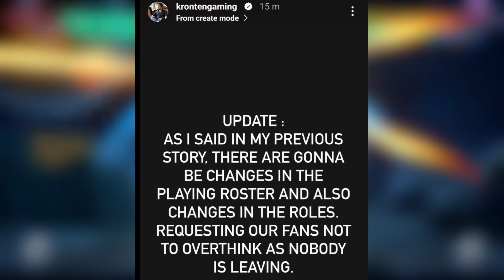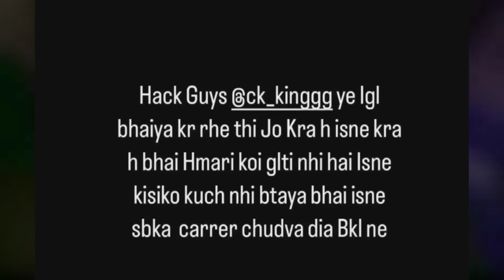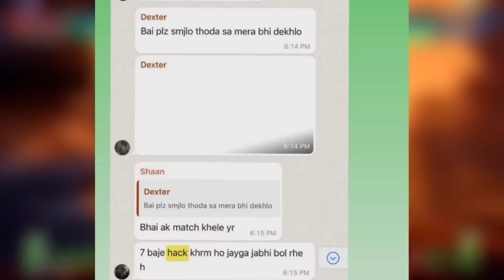GodLike New Lineup (Tryout) • Crosskill Accept Using H@cks • Spower Again Join Blind? • GodL Disband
Timestamps :
00:00 End of an Era
00:20 Kronten Announce GodL Disband
00:30 Ghatak Kronten Unfollow Each other
00:40 Neyoo & Zgod New Lineup
02:17 Jonathan Suffered a Lot
03:47 Spower Joining Blind Again ?
04:11 Bahut Weird Lag raha hai - Hrishav
05:01 Lolz on Godlike Sepration
05:31 GodLike New Tryouts & Roster
06:25 Player Live Ban in BGIS Semi Finals
06:40 Crosskill Accept They Used H@CKS
07:10 Crosskill Coach Reply
07:20 Another Expose
07:32 Krafton Big Mistake
07:46 Goldy Bhai Reply on Player Live Ban

Summary -